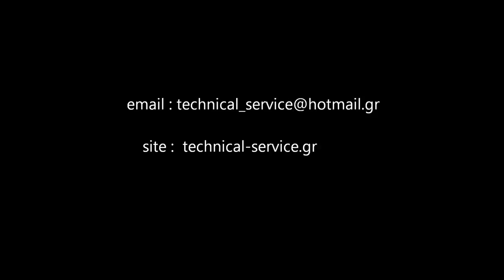technical service wooden espresso machine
site : technical-service.gr